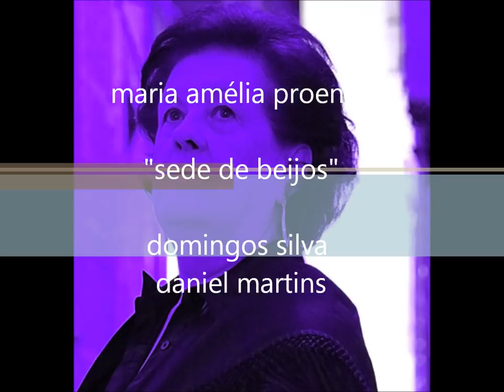"Sede de beijos" - Maria Amélia Proença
Na voz da fadistíssima Maria Amélia Proença, "Sede de Beijos", um fado que tem letra de Domingos Silva e música de Daniel Jorge Martins - Fado do Café com Leite, que outra Mariamélia (irmã de Júlio de Sousa) criou e celebrizou, mas a que outros chamam Fado Bailarico e dão a autoria a Alfredo "Marceneiro".